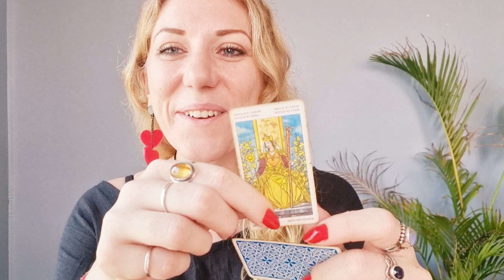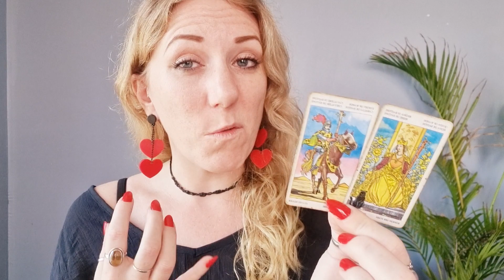❤ ARIES | Valentine's Horoscope & Tarot Reading | 2023 Love & Relationships Psychic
Happy Valentine's! What's in store for your relationships? 💜💫 Find out in this psychic relationship reading featuring tarot & astrology.